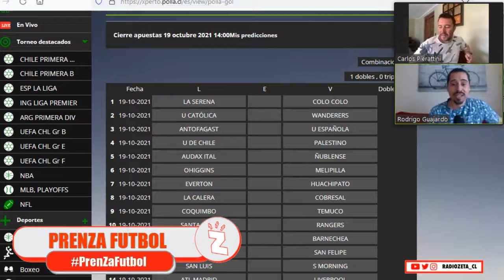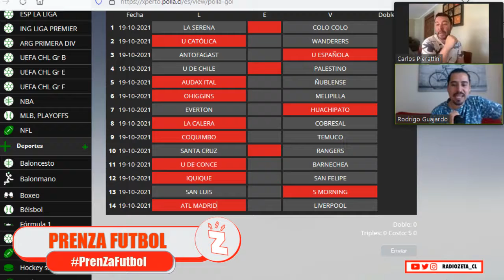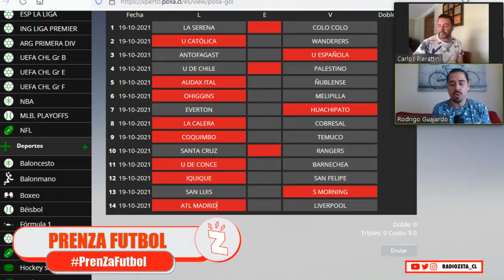PrenZafútbol: La lesión de Charles Aránguiz esfumó la alegría en la ‘Roja’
Vivimos la edición 223 de "PrenZafútbol en Radio Zeta", donde Rodrigo Guajardo y Carlos Pierattini analizan la influencia de la lesión de' Príncipe' para un Chile que se juega el todo por el todo en noviembre. Además, ponen el foco en Marcelino Núñez y la definición del torneo chileno.